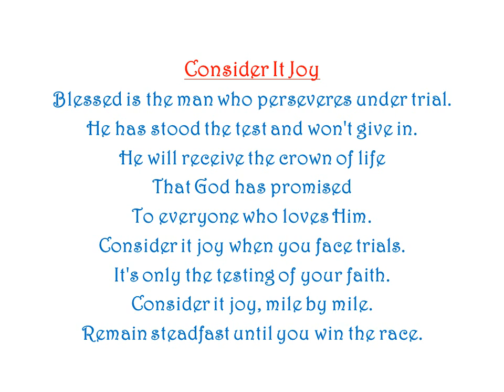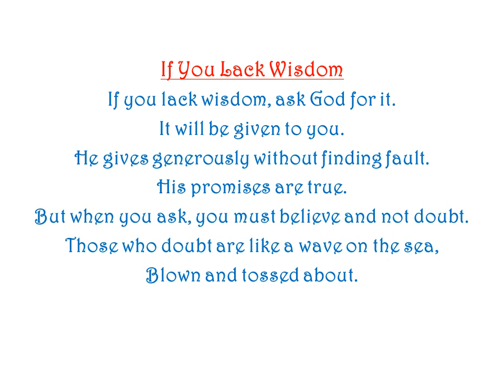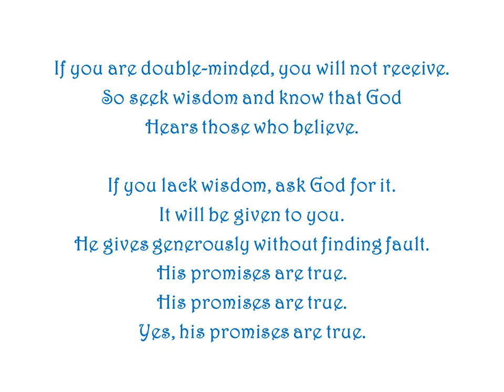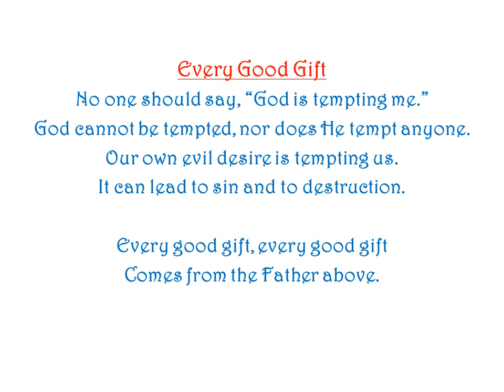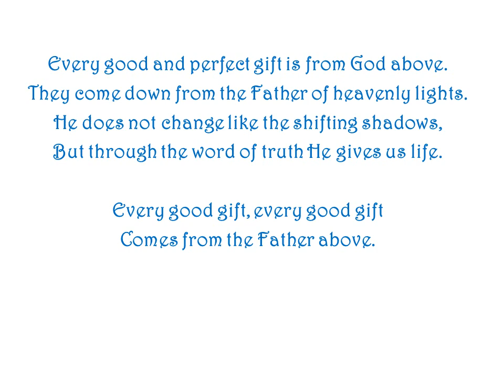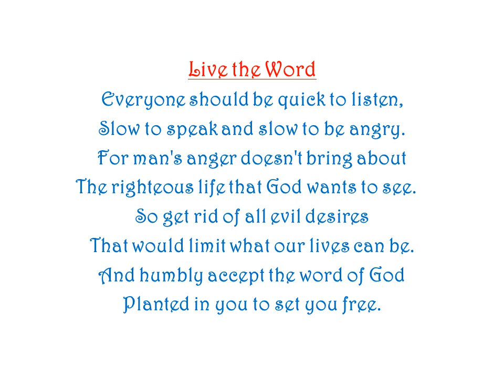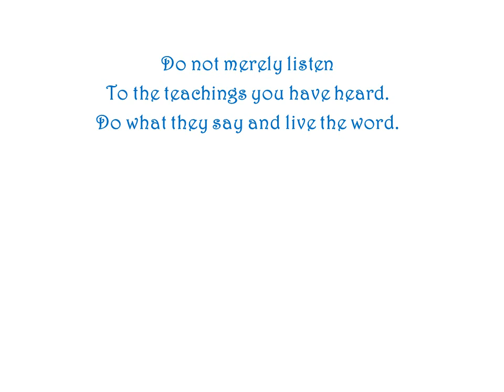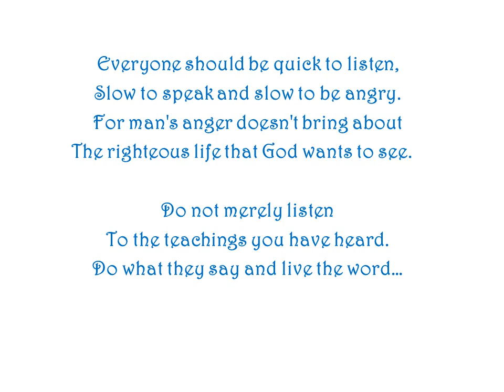Epistle of James (Chapter 1) by Ron Haeske - Song from New Testament -James Project